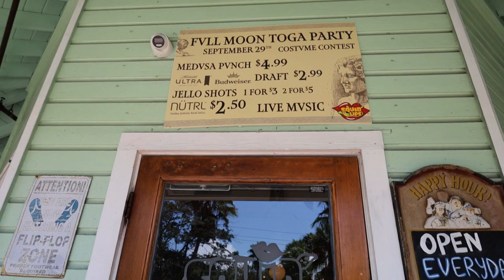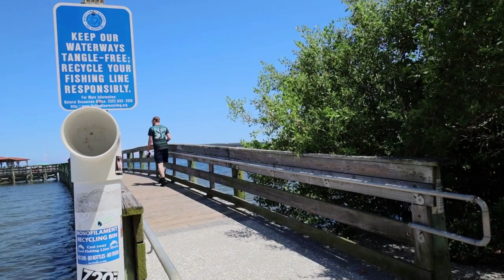ON TRACK: VLOG 3: VISITING JOHN PAUL'S FORMER HOUSE ON MERRITT ISLAND...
For CHALICE PAUL-DISAPPEARED: ON TRACK: VLOG 3*, Michael Paul shows his nephew, Conner Secondino, around Merritt Island, FL. They visit John Paul Sr.'s old house and take a tour of Michael's old stomping grounds.
*ALL VIEWS AND OPINIONS OF GUESTS DO NOT NECESSARILY
  REPRESENT THOSE OF THE CHANNEL CREATORS